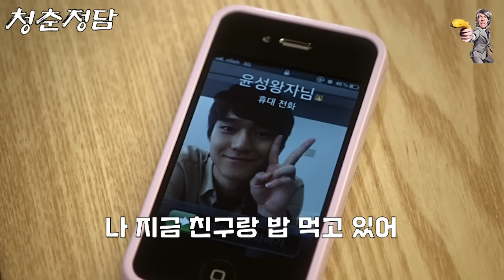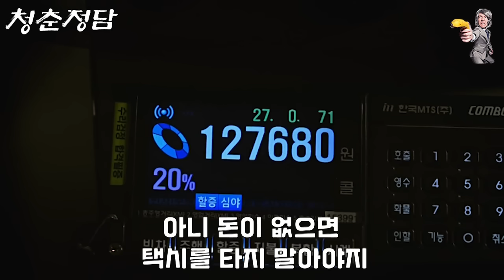군대 입대 전날 밤 혼전순결 여자친구와 여인숙에서... (결말포함)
아끼다 똥 된다